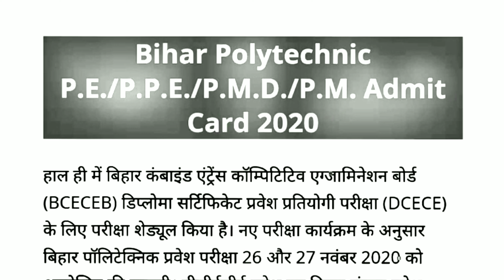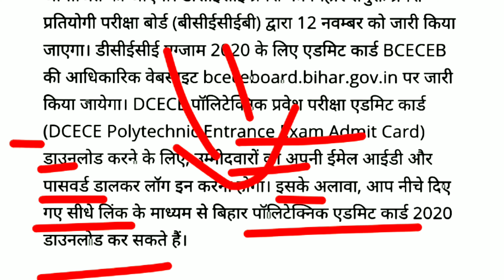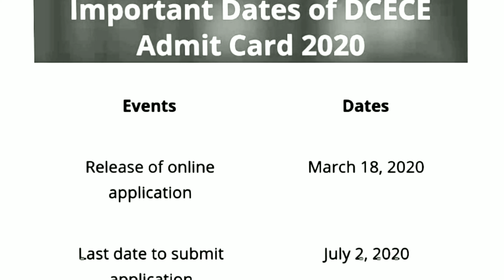Bihar DCECE Polytechnic Admit Card 2020 |जानिए कब जारी होगा BCECEB DCECE Polytechnic Admit Card 2020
Bihar Combined Entrance Competitive Examination Board (BCECEB) Diploma Certificate Entrance Competitive Examination (DCECE) Polytechnic (Engg)/ Part-Time 4 Years Polytechnic Engg/ Para Medical-Dental (Matric Level)/ Para Medical (Intermediate Level) Admit Card 2020, Bihar DCECE Polytechnic Admit Card 2020 Bihar Polytechnic P.E./P.P.E./P.M.D./P.M. Admit Card 2020, Bihar DCECE Exam Date 2020 Bihar DCECE Polytechnic Admit Card 2020, DCECE Polytechnic Entrance Exam, DCECE Polytechnic Admit Card, DCECE Polytechnic Exam Pattern, Rescheduling date DCECE 2020, Bihar DCECE Admit Card 2020 Polytechnic Bihar Diploma Certificate Entrance Competitive Exam Admit Card 2020 Bihar DCECE Call letter/Hall Ticket 2020 Download Bihar DCECE (P.E./P.P.E./P.M.D./P.M.) Admit card 2020 Bihar DCECE Exam Date 2020-21 Bihar Polytechnic Exam Dates & Admit Card 2020.

Bihar DCECE Admit Card 2020 Polytechnic Bihar Diploma Certificate Entrance Competitive Exam Admit Card 2020 Bihar DCECE Call letter/Hall Ticket 2020 Download Bihar DCECE (P.E./P.P.E./P.M.D./P.M.) Admit card 2020 Bihar DCECE Exam Date 2020-21.
Bihar DCECE Admit Card 2020 Polytechnic Bihar Diploma Certificate Entrance Competitive Exam Admit Card BCECEB DCECE Call Letterhall ticket